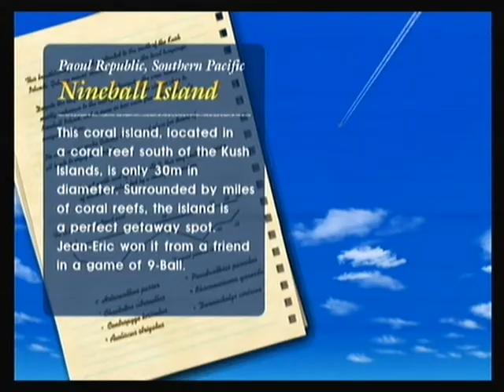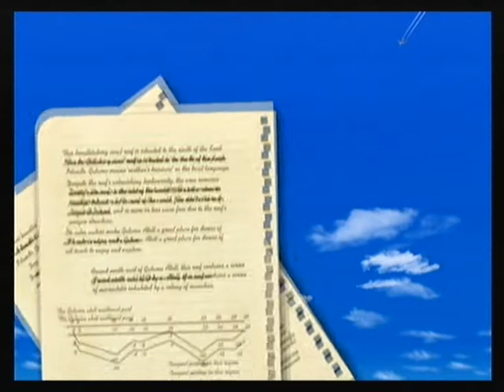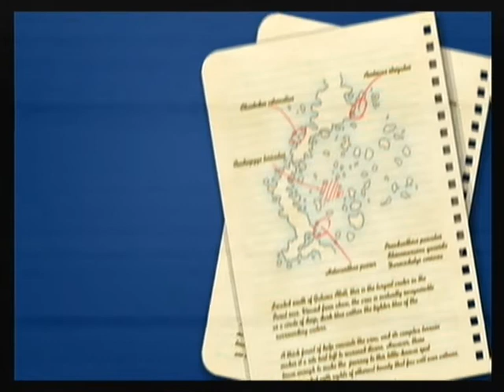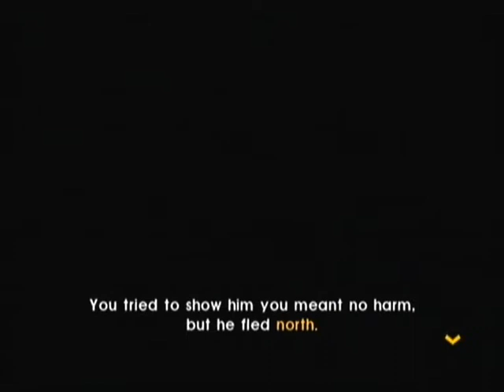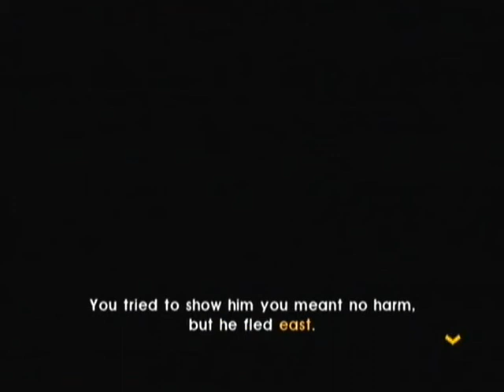Let's Play EO2:AotD - Part 61a [From one Dolphin to another]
Yup, right off the bat it's another Dolphin Naming contest.